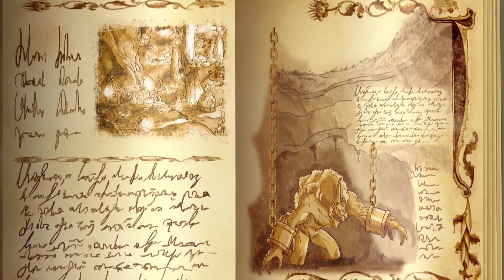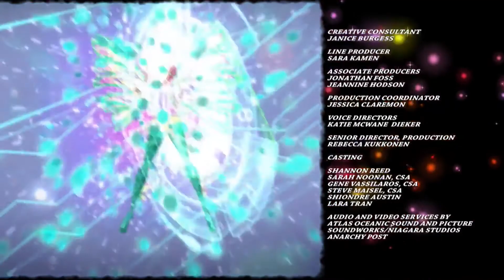Winx Club - Κύκλος 6 Επεισόδιο 2 - Το Λετζεντέριουμ [ΟΛΟΚΛΗΡΟ ΕΠΕΙΣΟΔΙΟ]